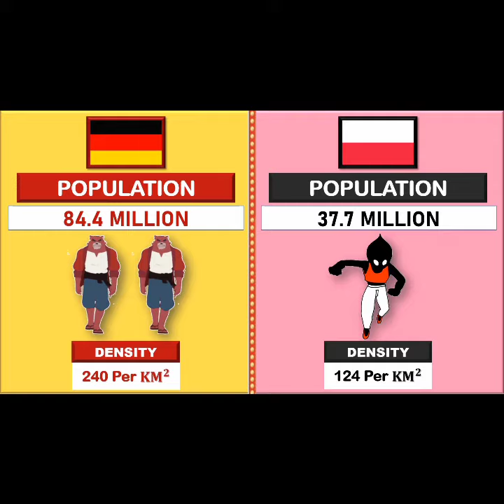Germany vs Poland - County Comparison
Country Comparison of Germany vs Poland:
On the basis of Area, Economy, Military, Government, Culture, Population, Gender Ratio, Literacy Rate, Export, Import, Tourism, Olympics Medals, etc.

Germany:
Germany (German: Deutschland), officially the Federal Republic of Germany, is a country in Central Europe. It is the second-most populous country in Europe after Russia, and the most populous member state of the European Union. Germany is situated between the Baltic and North seas to the north, and the Alps to the south; it covers an area of 357,022 square kilometers (137,847 square miles), with a population of over 83 million within its 16 constituent states. It borders Denmark to the north, Poland and the Czech Republic to the east, Austria and Switzerland to the south, and France, Luxembourg, Belgium, and the Netherlands to the west. The nation's capital and largest city is Berlin, and its financial center is Frankfurt; the largest urban area is the Ruhr.

Poland:
Poland officially the Republic of Poland is a country in Central Europe. It is divided into 16 administrative provinces called voivodeships, covering an area of 312,696 km2 (120,733 square miles). Poland has a population of over 38 million and is the fifth-most populous member state of the European Union. Warsaw is the nation's capital and largest metropolis. Other major cities include Kraków, Wrocław, Łódź, Poznań, Gdańsk, and Szczecin.
Poland has a temperate transitional climate. Its territory extends from the Baltic Sea in the north to the Sudeten and Carpathian Mountains in the south. The country is bordered by Lithuania and Russia to the northeast, Belarus and Ukraine to the east, Slovakia and the Czech Republic to the south, and Germany to the west. Poland also shares maritime boundaries with Denmark and Sweden.